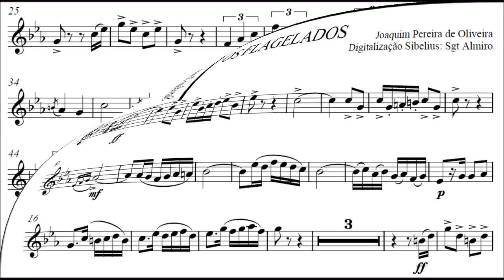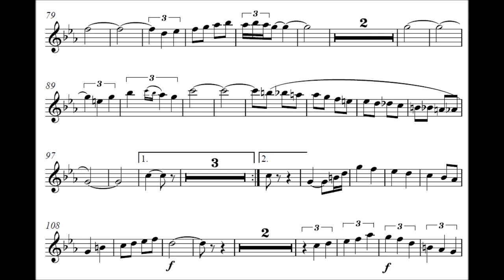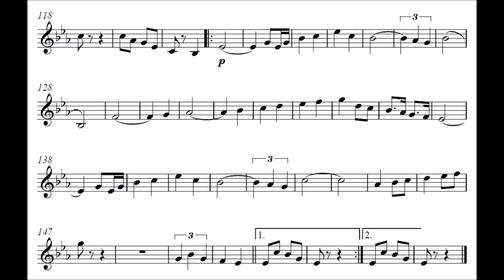Os Flagelados - Sax Tenor Bb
Compositor: Joaquim Pereira de Oliveira
Formação: Banda de Música
Gênero: Dobrado

Equipe do Portal Brasil Sonoro